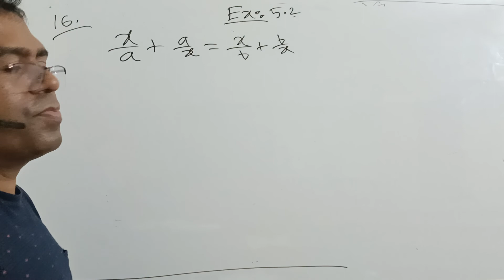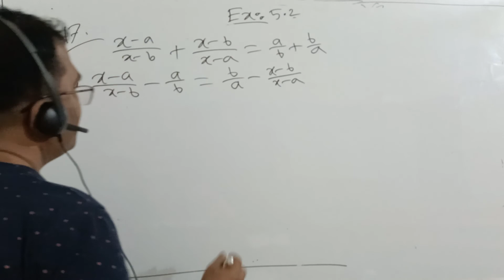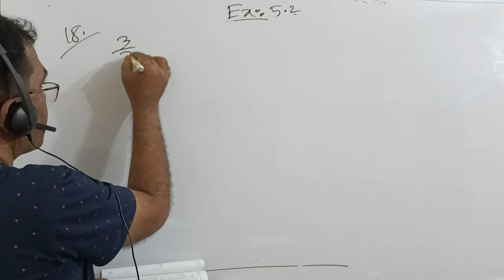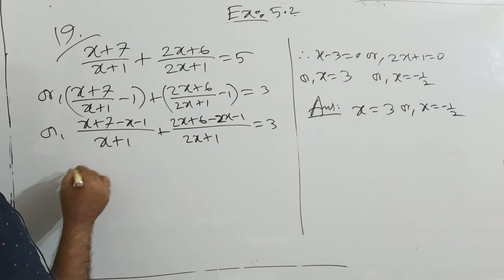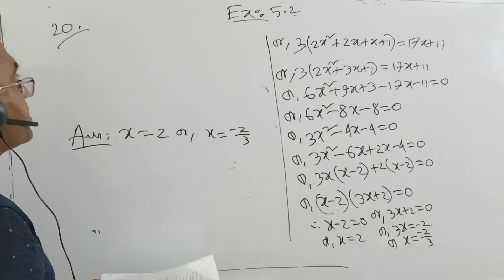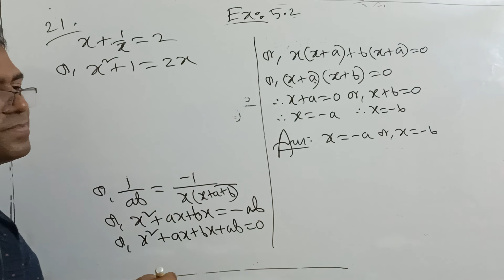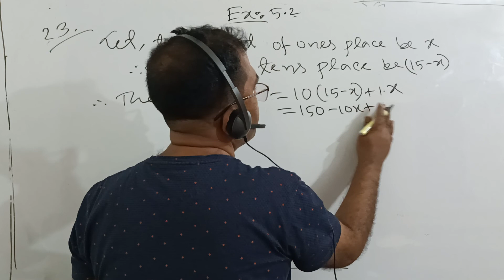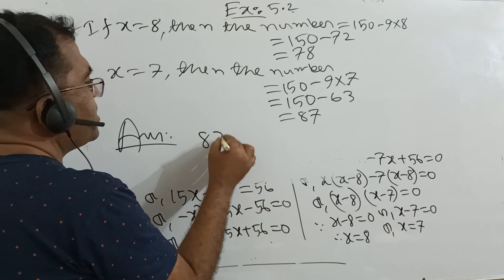SSC General Math Exercise 5.2